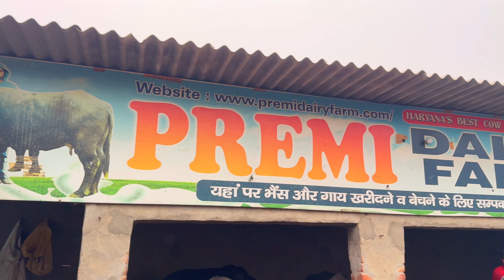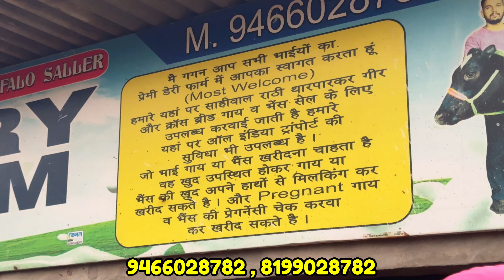💥आज का धमाका || सबसे पुराने फ़ार्म पर 1st Timer से लेकर Top Quality मुर्रा पशुधन Sale | Premi Dairy